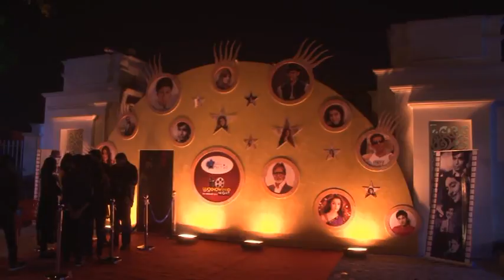Blue Orchid Resort New Year Party 2016 MP4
Blue Orchid Resort located on NH-24, Raibareli road, near Mohanlalganj, Lucknow.